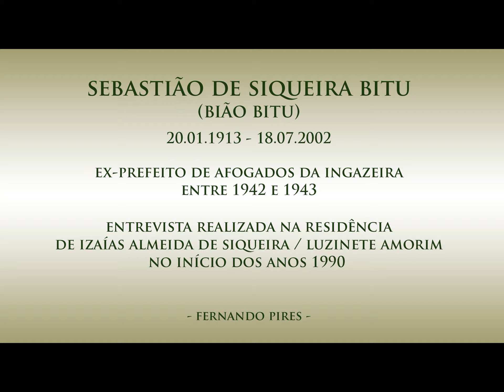Bião Bitu - 1990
1990  -  Eu ainda residia em Afogados da Ingazeira, no início dos anos 1990, quando SEBASTIÃO DE SIQUEIRA BITU (Bião)  - prefeito  entre 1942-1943 -,  lá se encontrava em visita à cidade natal.
Pela sua importância, não poderia deixar passar essa rara oportunidade de entrevistá-lo.

No momento, estavam presentes amigos contemporâneos de Bião Bitu:  Décio Magalhães e o Dr. Hermes.  Parente de Isaías Almeida (esposo de Luzinete Amorim), ele sempre se hospedava na residência do casal.

[ Então Secretário Municipal em 1942, o interventor federal Agamenon Sérgio Godói de Magalhães o nomeou prefeito de Afogados da Ingazeira na primeira metade do século passado, em substituição ao então mandatário bel. Reginaldo Fernandes. ]